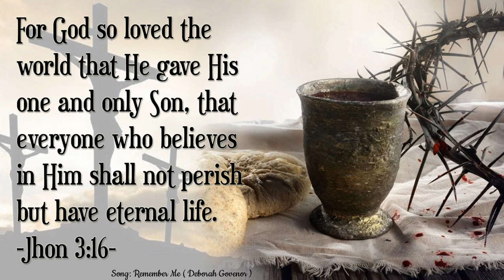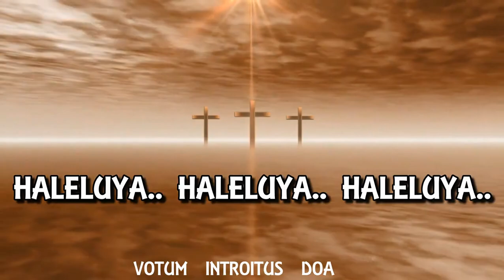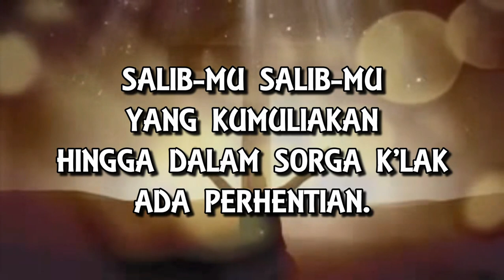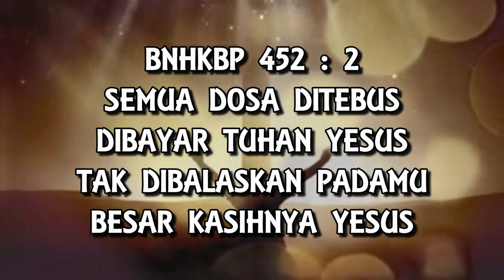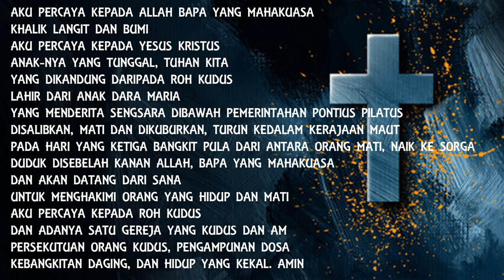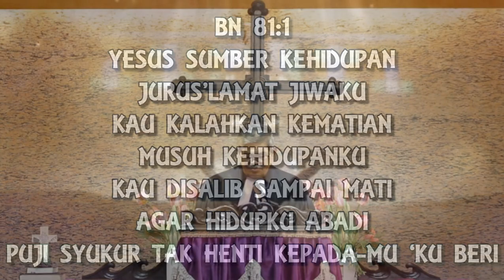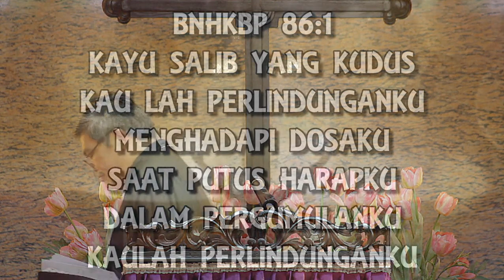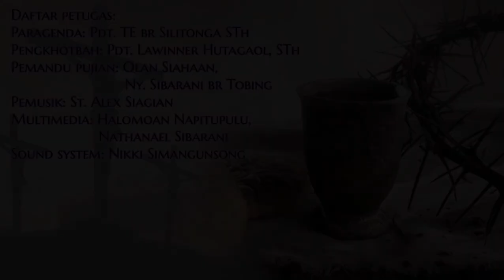IBADAH JUMAT AGUNG HKBP KEBAYORAN SELATAN - 10 APRIL 2020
IBADAH
PERINGATAN HARI KEMATIAN TUHAN YESUS
HKBP KEBAYORAN SELATAN
DISTRIK VIII DKI JAKARTA RAYA

"PENGORBANAN YESUS YANG MENYELAMATKAN"
(MATIUS 27:45-56)

Jemaat dapat mengirimkan Persembahaan atau Kolektenya Ke Rekening Bank
a.n HKBP KEBAYORAN SELATAN
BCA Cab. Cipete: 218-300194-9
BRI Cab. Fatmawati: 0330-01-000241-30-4